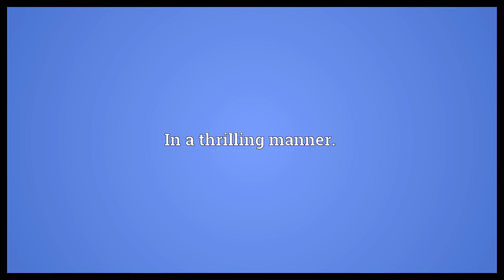Thrillingly Meaning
Video shows what thrillingly means. In a thrilling manner..  Thrillingly Meaning. How to pronounce, definition audio dictionary. How to say thrillingly. Powered by MaryTTS, Wiktionary